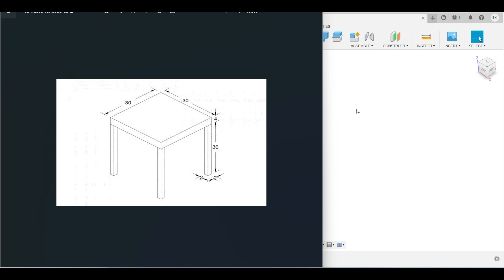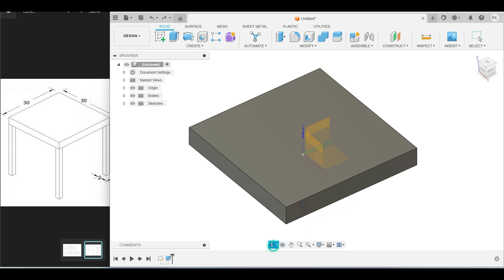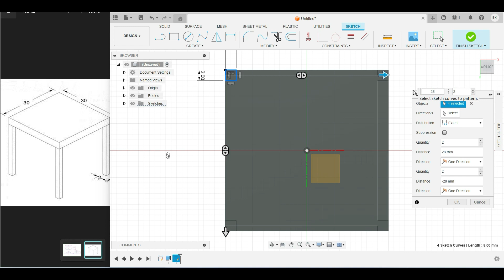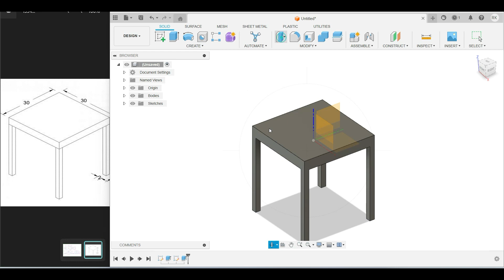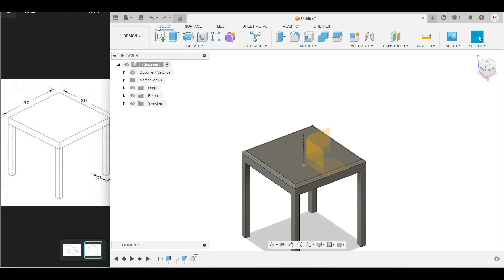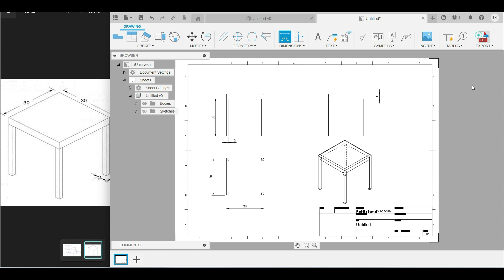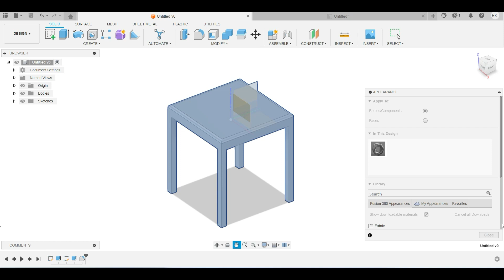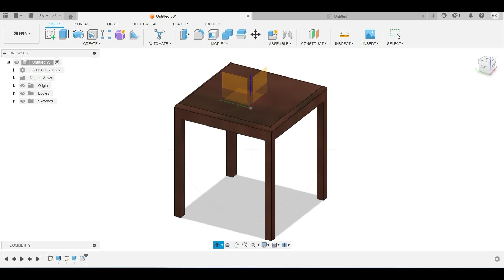Fusion 360 - Ex.No:5.2